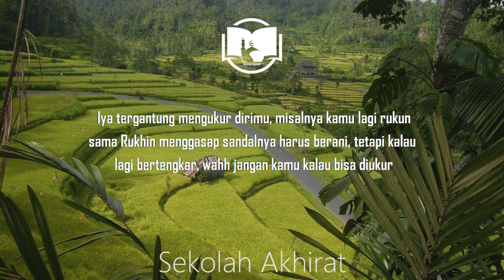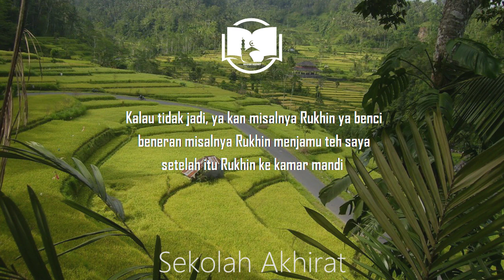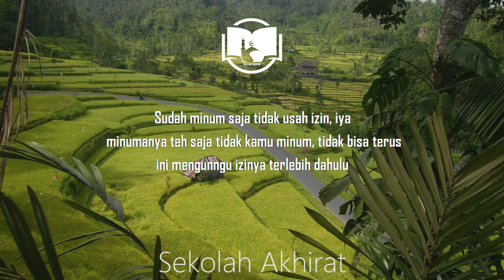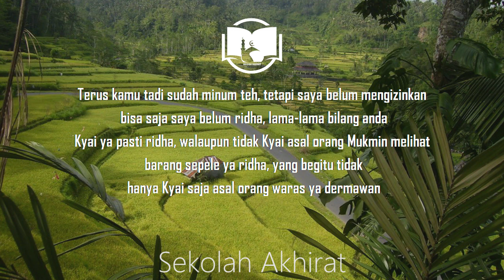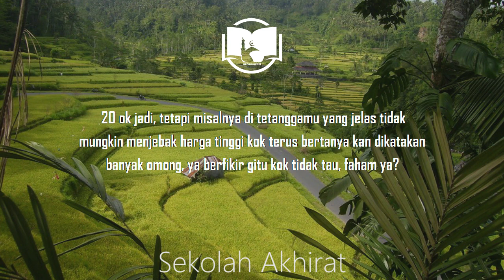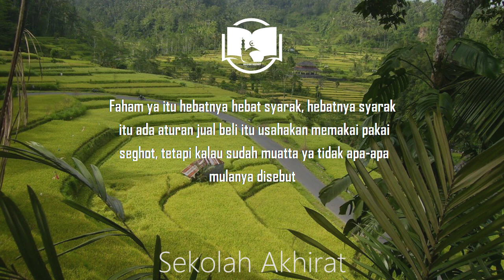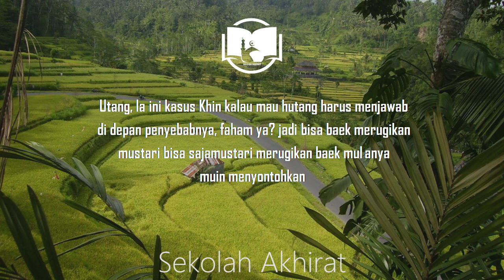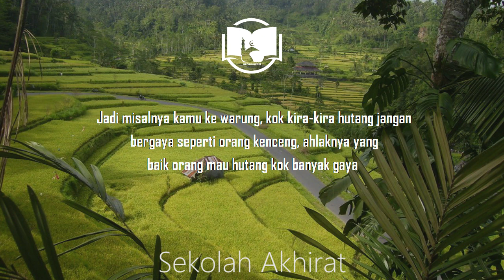Gus Baha : Hukum Pinjam Barang Tanpa Izin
Ngaji Gus Baha Subtitle Indonesia Kitab Nashaihul Ibad Bab 3 Maqalah 1